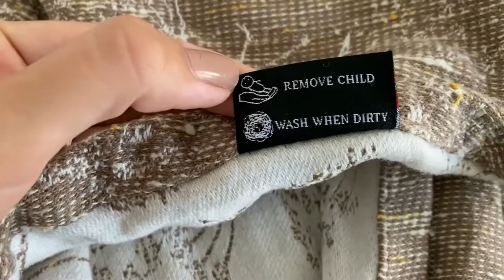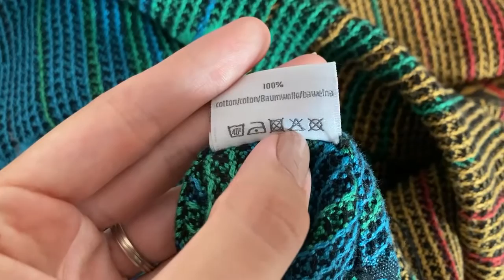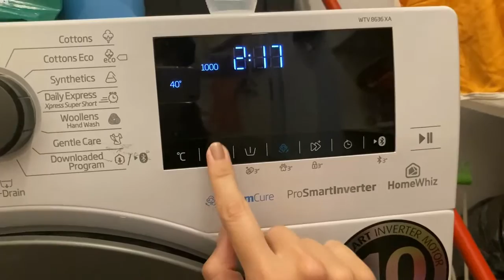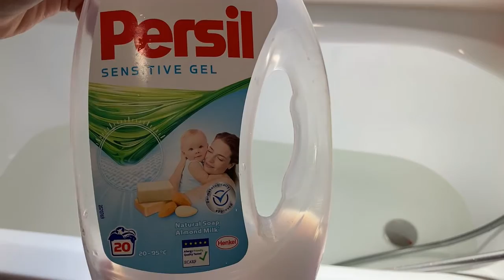How to WASH a WOVEN WRAP | Cum se spala un WRAP TESUT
Un WRAP TESUT necesita o atentie mai sporita si o ingrijire mai aparte. Detaliez in acest clip cum se spala corect wrapuile, cum se usca acestea, si cum trebuiesc calcate. Le-am impartit pe categorii, vorbesc si de wrapuri easy care si de wrapuri mai pretentioase. Gasiti in clip cum se spala 100% bumbac, lana, matase, tencel, repreve, casmir, in, canepa etc

Am facut si experimentul LOOM to BLOOM.

Foloseste codul:
22ISARA_momlife
si ti se aplica o REDUCERE de 10% la orice produs de pe link-ul de mai sus.